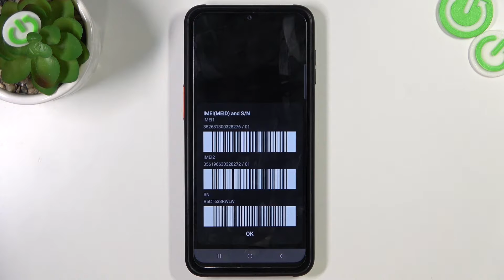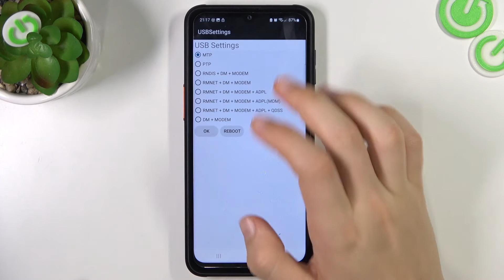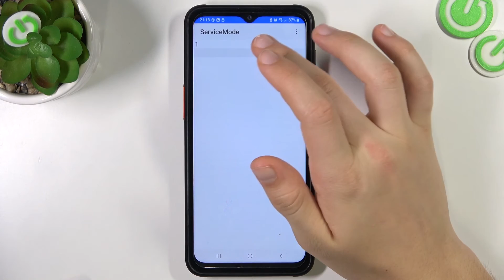SAMSUNG GALAXY XCOVER 6 PRO | Как и где вводить коды на SAMSUNG GALAXY XCOVER 6 PRO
В этом видео мы покажем и расскажем о секретных кодах на SAMSUNG GALAXY XCOVER 6 PRO. Если вам интересно, что из себя представляют секретные коды на SAMSUNG GALAXY XCOVER 6 PRO, тогда оставайтесь с нами. Посмотрев это видео, вы узнаете какие секретные коды есть на SAMSUNG GALAXY XCOVER 6 PRO и как их вводить.

Как вводить секретные коды на SAMSUNG GALAXY XCOVER 6 PRO? Какие коды есть на SAMSUNG GALAXY XCOVER 6 PRO? Что делать с секретными кодами на SAMSUNG GALAXY XCOVER 6 PRO?